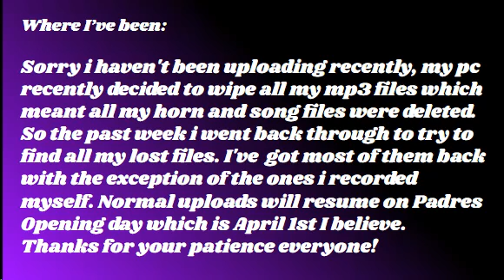Channel Update | Where I've Been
this pretty much sums it up.